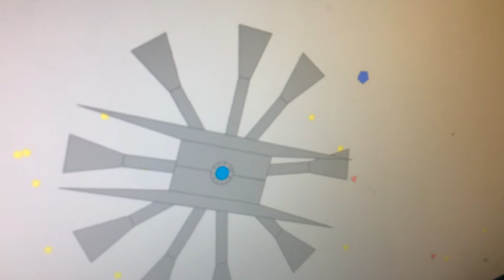Most powerful tank in diep.io